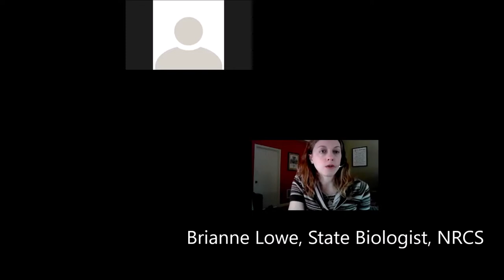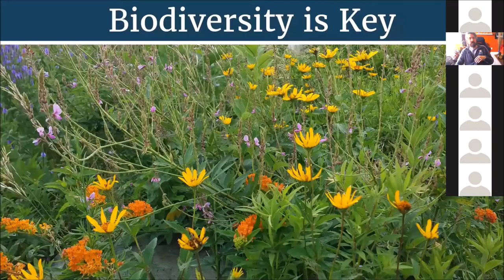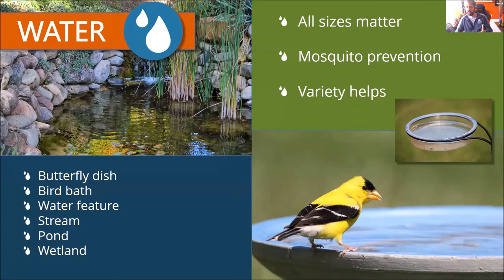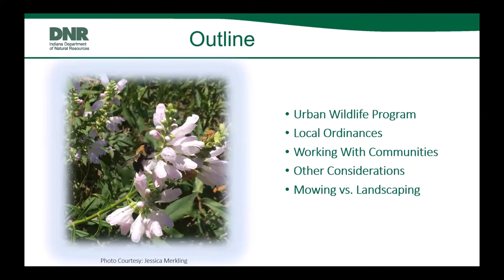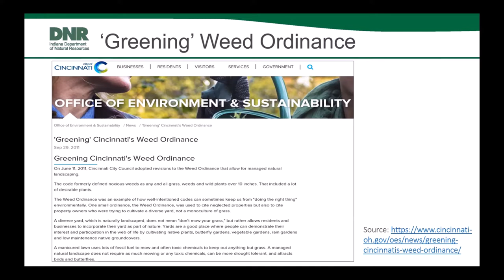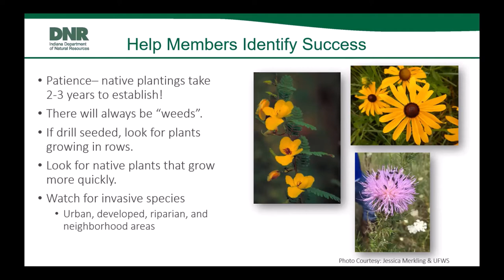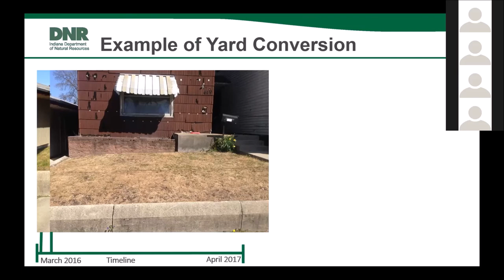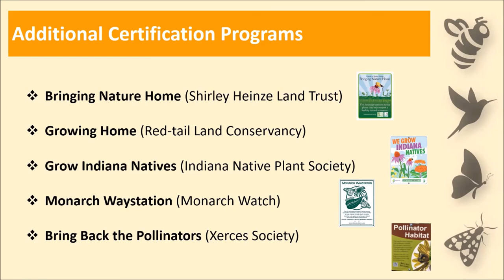ICP Training: Backyard Habitat Planning and Technical Assistance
On March 5, 2021, the Indiana Conservation Partnership (ICP) hosted this virtual training session for all ICP staff.  Presenters include Aaron Stump, Indiana Wildlife Federation; Jessica Merkling and Erin Basiger, Indiana Dept of Natural Resources; Jared O'Brien, Pollinator Partnership; and, Brianne Lowe, USDA-NRCS as host. This presentation discusses technical planning considerations and assistance options for landowners seeking to establish backyard habitat. Many resources are provided in the presentation as well as in the chat box that has been saved and is available on the trainings page of the ICP